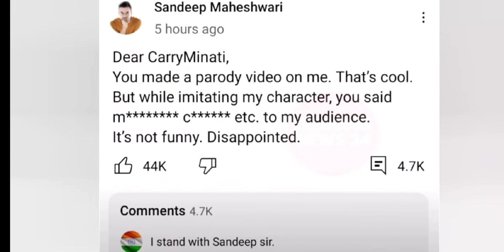Sandeep Maheshwari Angry Reply To Carryminati 😠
carryminati reply to sandeep maheshwari
sandeep maheshwari reply on carryminati parody
carryminati parody on sandeep maheshwari
carryminati sandeep maheshwari controversy